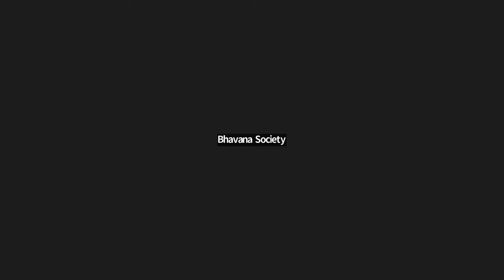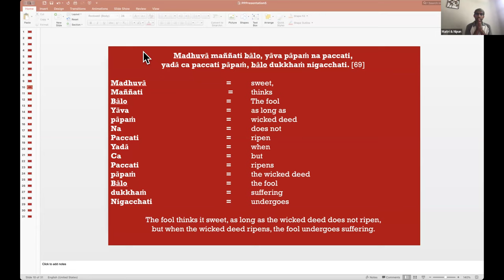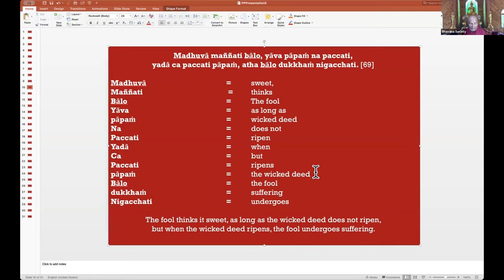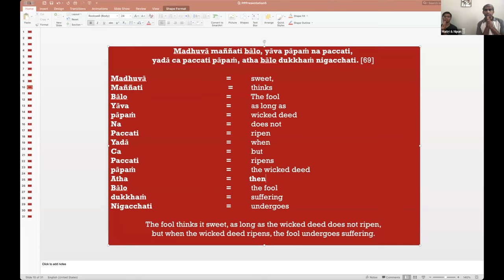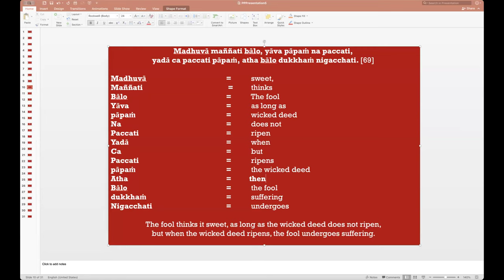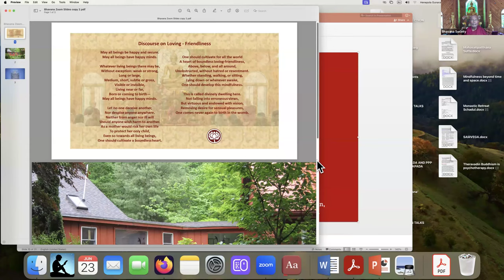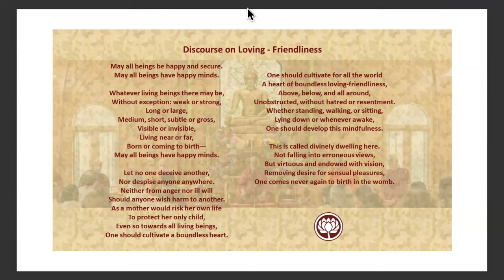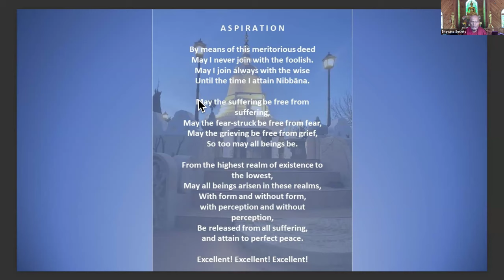23 Jun 2024 Pali class with Bhante G